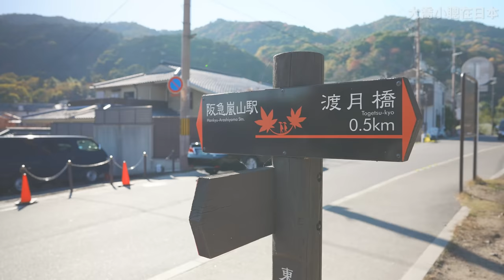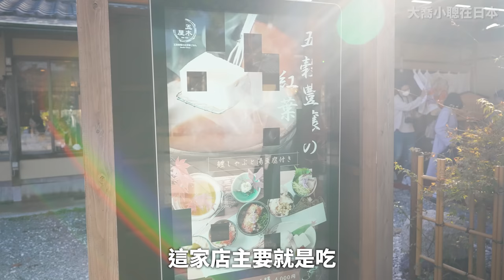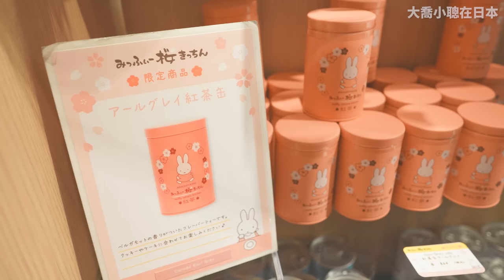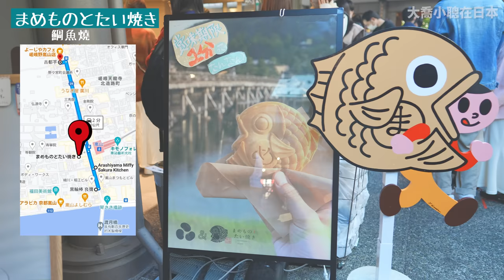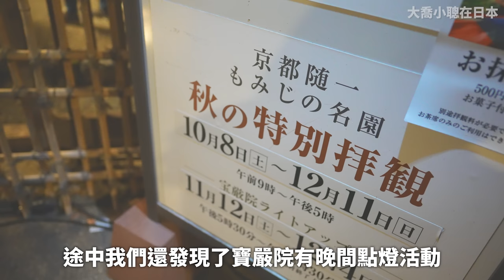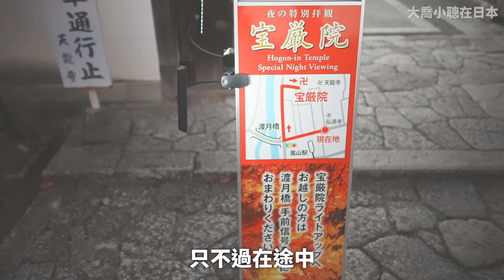【日本旅遊2022】『📍京都嵐山一日遊』帶你吃盡多款特色街頭美食🍽️😋｜捕捉紅葉的尾巴🍁秋季夜間點燈活動💡『寶嚴院』｜【日本通關✈️必去景點📸】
喜歡這部影片就記得按Like，留下Comment，可以的話就Share給你的朋友們看喔！

►關於我們
KaKiu (喬) Instagram: kakiu_nkk
Chung (聰) Instagram: chung_csc